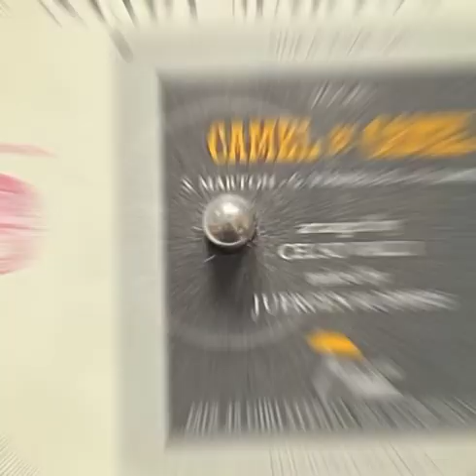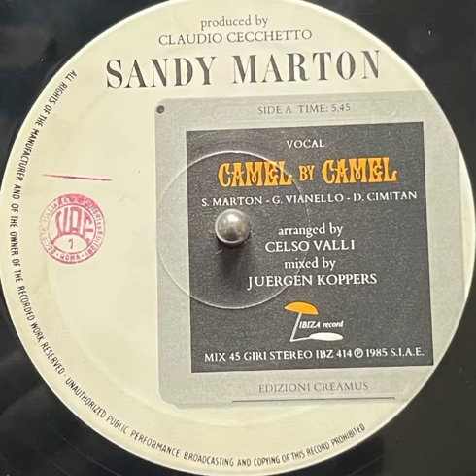Sandy Marton - Camel by Camel (Orginal 1985 Vinyl Extraction)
This is the original version of Camel by camel by Sandy Marton.

Telegram: Mix 80's-90's & new songs